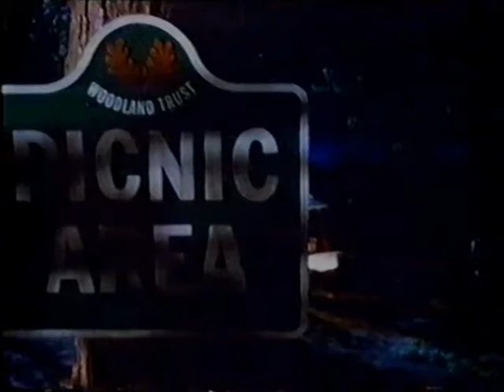Panto Jac a'r Jareniym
Pantomeim Nadolig S4C o 1988, wedi ei ysgrifennu gan Hywel Gwynfryn a Caryl Parry Jones.

Cast: Owain Gwilym, Emyr Wyn, Orig Williams, Dewi Pws, Ceri Tudno, Mari Gwilym, Dewi Rhys a Llio Millward.